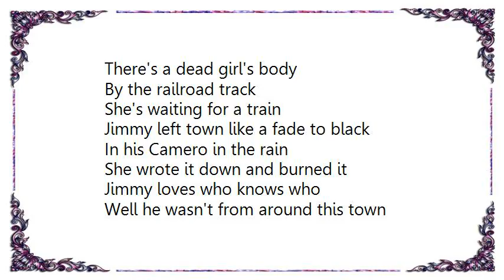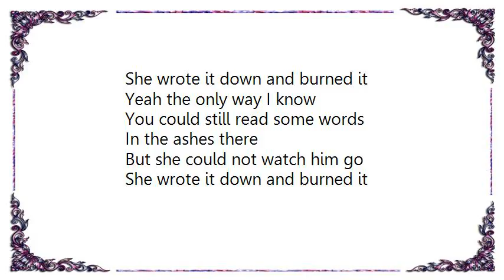John Hiatt - Wrote It Down and Burned It Lyrics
[Lyrics John Hiatt - Wrote It Down and Burned It]
There's a dead girl's body
By the railroad track
She's waiting for a train
Jimmy left town like a fade to black
In his Camero in the rain

She wrote it down and burned it
Jimmy loves who knows who
Well he wasn't from around this town
And mister neither are you

She was listening into that Monon line
For the Wabash Cannonball
Put your head on the rail
And you can hear her whine
Just like a caterwaul

She clutched it flaming to her chest
It said Jimmy loves cars
And Jimmy loves trains
Ah but Jimmy, Jimmy loves me best

Waiting for a train
Well I guess Jimmy never did come back

Yeah the only way I know
You could still read some words
In the ashes there
But she could not watch him go